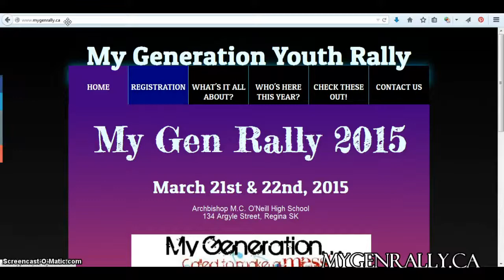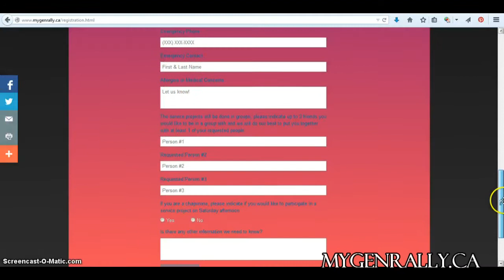MyGen Rally Promo Video 2015